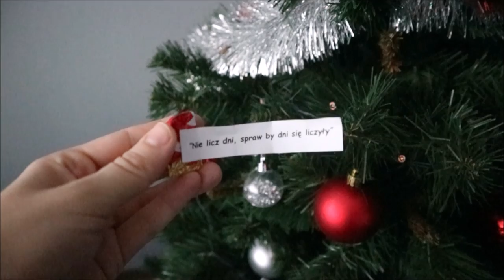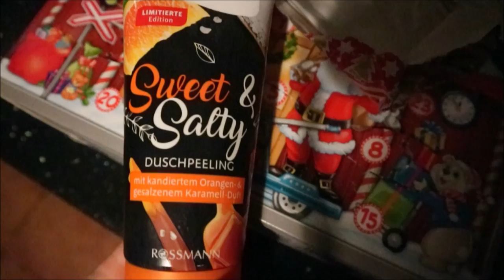Pakowanie prezentów 🎅🏻Vlogmas 16 , 17 , 18🎅🏻